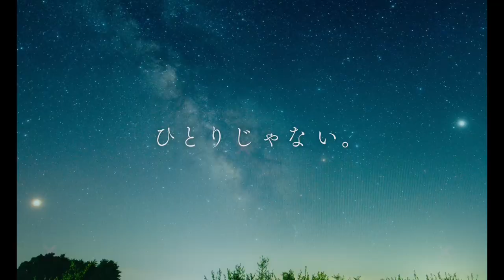映画『君は放課後インソムニア』本編映像（真脇遺跡）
6月23日に公開される森七菜と奥平大兼のW主演映画『君は放課後インソムニア』の石川県七尾市で撮影された本編映像が公開された。

■公開情報
『君は放課後インソムニア』
6月23日（金）全国公開
出演：森七菜、奥平大兼、桜井ユキ、萩原みのり、上村海成、安斉星来、永瀬莉子、川﨑帆々花、工藤遥、斉藤陽一郎、田畑智子、でんでん、MEGUMI、萩原聖人
原作：オジロマコト『君は放課後インソムニア』（小学館『週刊ビッグコミックスピリッツ』連載中）
監督：池田千尋
脚本：髙橋泉、池田千尋
企画・制作プロダクション：UNITED PRODUCTIONS
配給：ポニーキャニオン
製作：映画「君ソム」製作委員会
©オジロマコト・小学館／映画「君ソム」製作委員会
公式Instagram：@kimisomu_movie